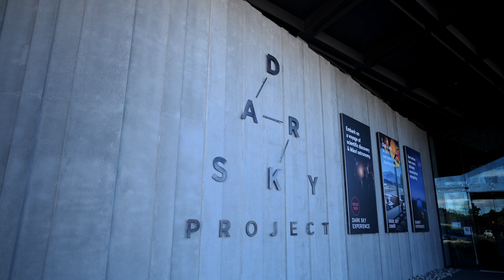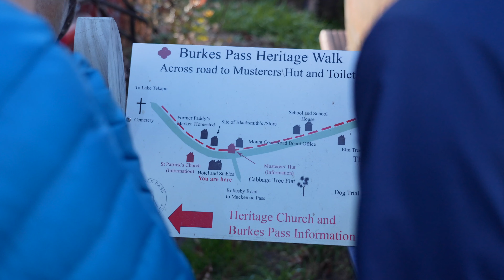[90-sec] Fashion, Food & Art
Cosy eateries, quality shopping, New Zealand art, historic buildings, fun indoor activities and epic views – the Legendary Mackenzie has it all! Enjoy our latest video focusing on Fairlie, Burkes Pass, Kimbell and Lake Tekapo.